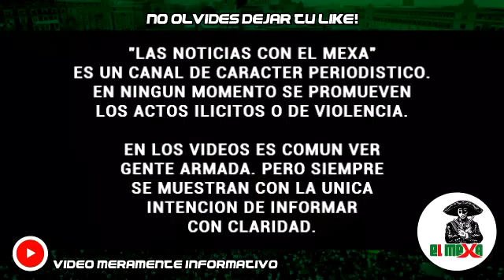¡Hay niveles! Malandros presumen sus practicas de tiro, pero Marinos los dejan en ridículo.